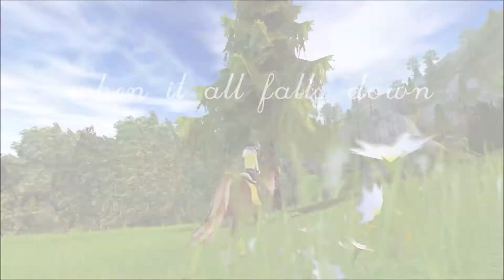All falls down - Star Stable Online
Huhhuh, tässä kesti ainakin 2h editoida tätä xd
Mutta tässä tää nyt on! Ei oo kyl kovin hyvä, mut ekaan kertaan tää on kyl sillee aika hyvä :) Ja joo siis tää on mun ensimäinen sso musiikkividi, mut toivottavasti tää oli hyvä :') Laittakaas kommentteihin palautetta, ois kiva tietää tykkääkö muut :)
Mut oli kauhee työ saada tää musiikki imuroituu, jouduin pyytää iskältä apuan xD Sori jos kuulin jotkut sanat musiikista väärin et tuol on joku sana väärin xD Mut joo, kiitti ku katoit tän videon ja luit tänne asti!

editointilaite: windows movie maker
kuvausohjelma: Loilo game recorder
musiikki: Alan Walker - All falls down (feat. Noah Cyrus)

Heihei! :)